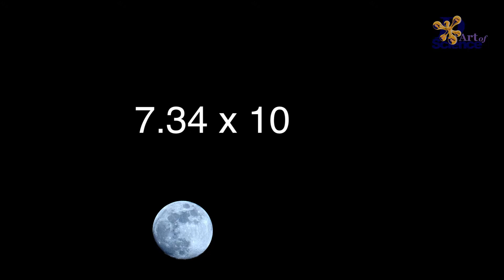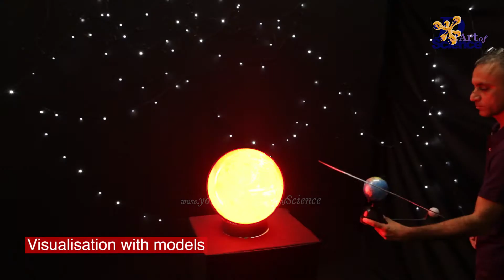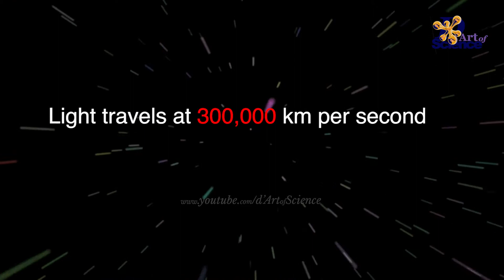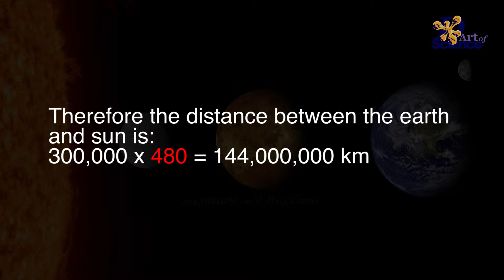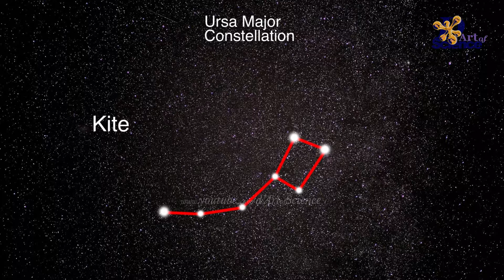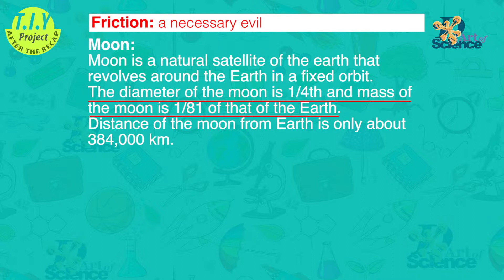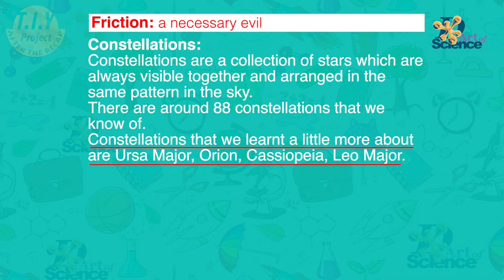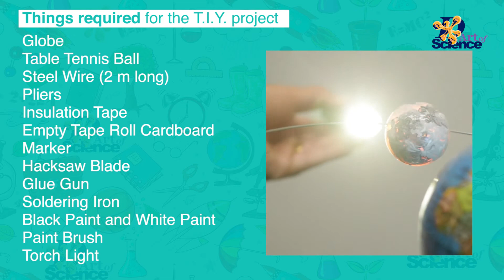STARS and the SOLAR SYSTEM Part 1 - Physics Class 8th CBSE #18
LESSON 18 of 20: Learn more the solar system, sun, moon, phases of the moon, constellations,  though models that you can also rig up at home to create school projects. Whatever is in your book as drawings and pictures, now you can see all that in reality, working in front of you and not just animation.
Table of Contents with Topics and the Time it starts in the video.
Experiment to show why we don't see stars during the day - 00:19
Learn about the Moon - 01:39
Phases of the Moon - 03:26
Lean about Stars (Sun) - 04:18
Experiment to show that Sun rises in east and sets in west - 05:06
What is a Light Year - 06:13
What are Constellations - 07:18
Ursa Major Constellation - 07:54
Orion Constellation - 08:23
Cassiopeia Constellation 08:54
Leo Major Constellation - 09:11
Recap - 09:27
TIY (make a model to show the phases of the moon) - 11:16

Once again, my videos will always be full of surprises you will see many things here that you would not have seen before on the net. And I'm sure you will love to learn things in this real way.

There is also a Bonus T.I.Y Projects in each lesson in this entire course. What is T.I.Y? That's when you go BEYOND D.I.Y and not just do things by following steps but also Think It Yourself, so that you can understand them better and do things your own way. And this technique will make you a better MAKER.